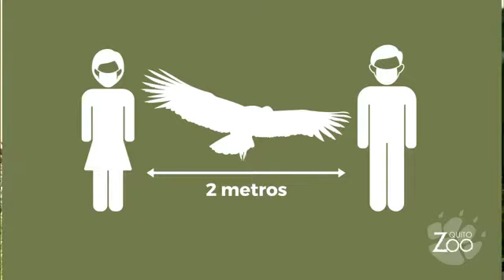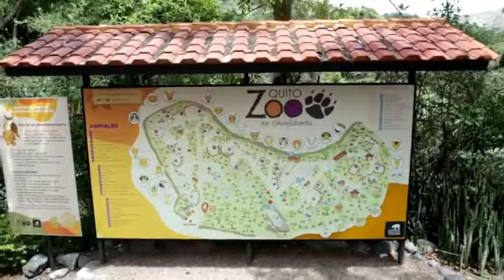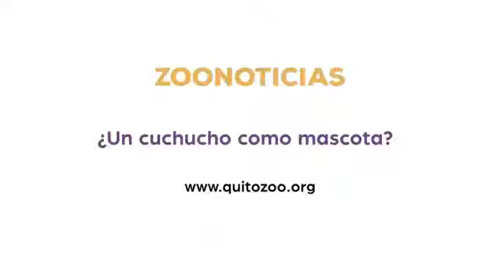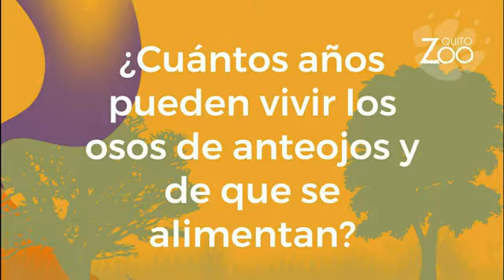El Zoo Va A tu Casa Episodio#1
En este nuestro primer episodio les llevaremos toda la información acerca de los animalitos del zoo a sus hogares. Aprenderemos acerca de cuchuchos, también llamados coatíes y de la función que cumple el zoologico en el cuidado de la fauna silvestre.

Más sobre el zoo de Quito:
Somos un centro dedicado al cuidado y rehabilitación de fauna silvestre. Nuestra labor se sustenta con tu visita o con tus donaciones a